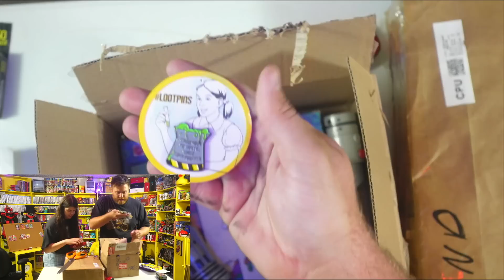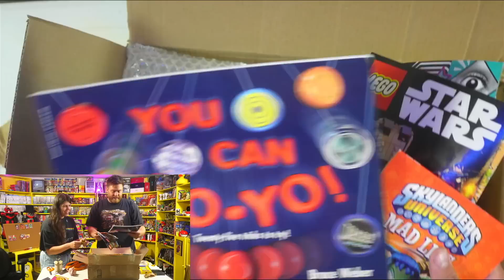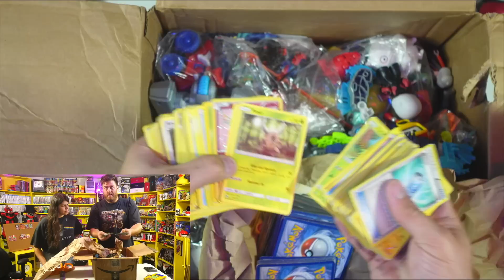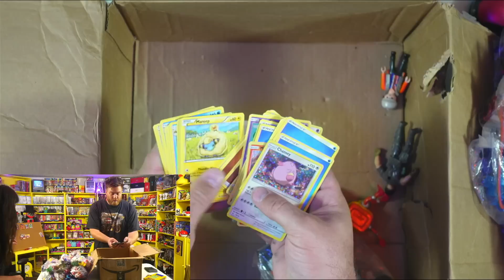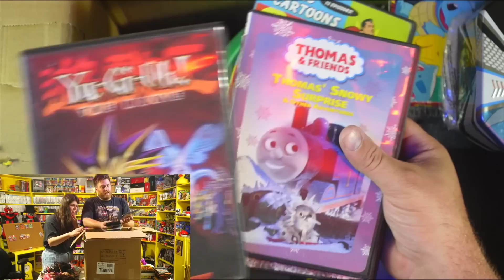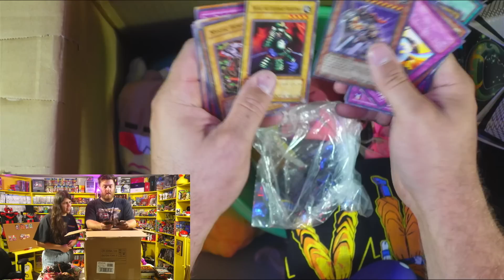SO MANY Toy Bags From VALUE VILLAGE!